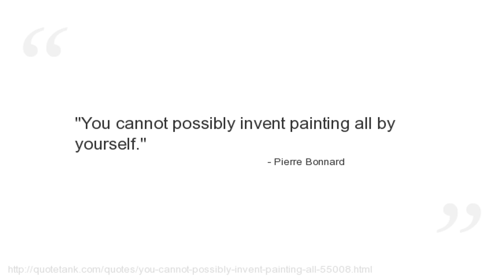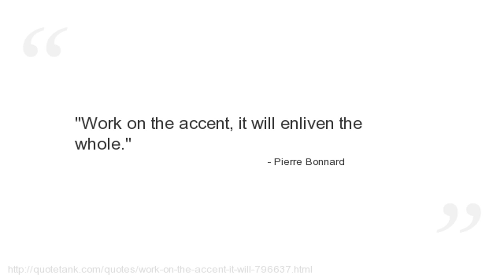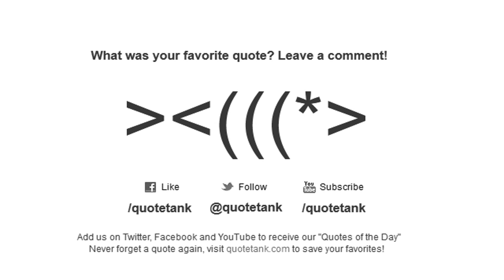Pierre Bonnard Quotes